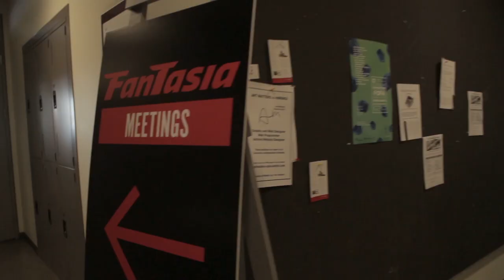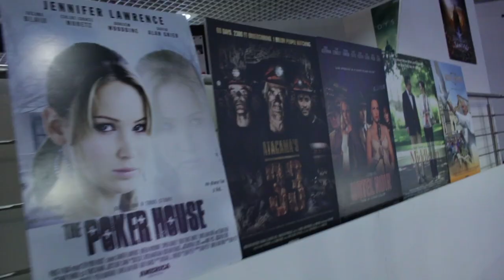CLAPBOARD JUNGLE at the Canadian Film Fest 2020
Fri. June 5, 9pm & midnight ET/6pm & 9pm PT
Super Channel Fuse

CLAPBOARD JUNGLE
WORLD PREMIERE
Running Time: 98mins
Genre: Documentary

Director: Justin McConnell
Producers: Justin McConnell, Darryl Shaw
Executive Producers: Executive Producers - Avi Federgreen, Andrew van den Houten / Associate
Producers - Chris Alexander, Brooklyn Boehme, Leo Boehme, Kevin Burke, Ali Chappell
DOP: Justin McConnell, Kalen Artinian, Darryl Shaw
Editor: Kevin Burke, Justin McConnell

Cast: Guillermo Del Toro, Paul Schrader, Richard Stanley, George A. Romero, Gigi Saul Guerrero, Vincenzo Natali, Michael Biehn, Serena Whitney, Dean Cundey, Jovanka Vuckovic, Tom Savini, Frank Henenlotter, Larry Cohen, Dick Miller and many more

Film Synopsis: An emotional and educational journey following five years in the life and career of an independent filmmaker, supported by dozens of interviews, posing one question: how does an indie filmmaker survive in the current film business?

CLAPBOARD JUNGLE will be preceded by the short film BLUE IN HOLLYWOOD